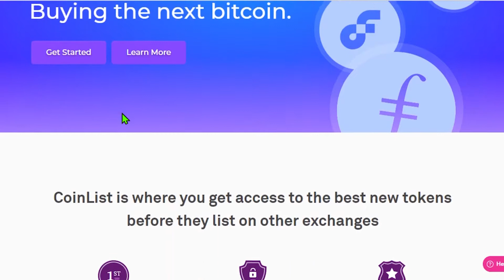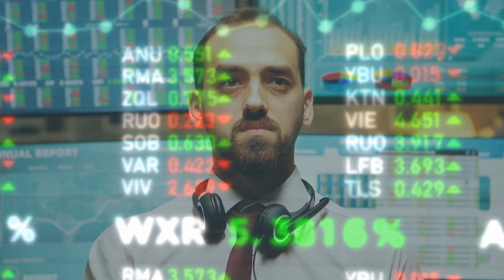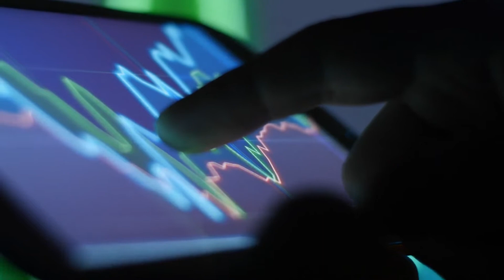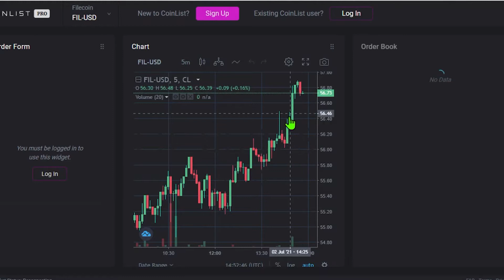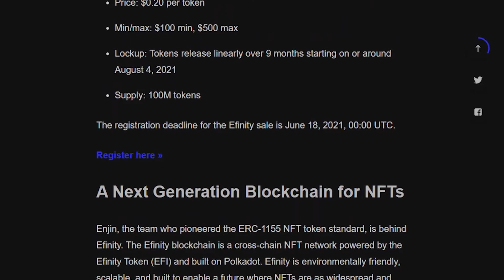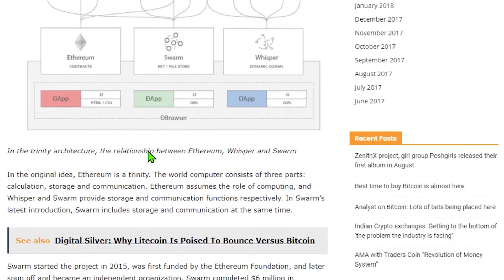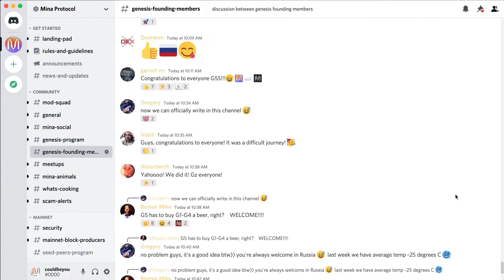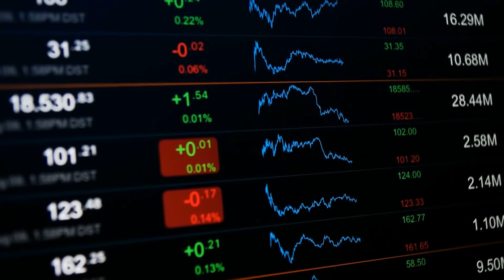Is CoinList safe to Invest In CoinList Token Sales review coinlist explained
Hi Smart Money Investors!
In this video, we will describe if Coinbase is a legit platform.
And if it is safe to invest in. These are exciting times. A lot of people are intro trading.

DESCRIPTION